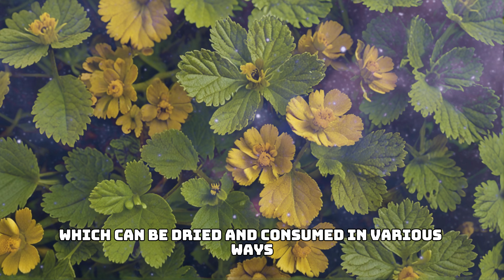Feverfew Spiritual and Medicinal Meaning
5.00 for y/n
7.00 for a quick reading (3 card pull)
10.00 per question for a mini read
20.00 detail read
40.00 for Questions for the next 12 months

Time Frame Cards:
3.33 for a time frame card

Love decks:
- [ ] Confession of soulmate
- [ ] Black Hollywood
- [ ] Romance Angel
- [ ] Lover Oracle